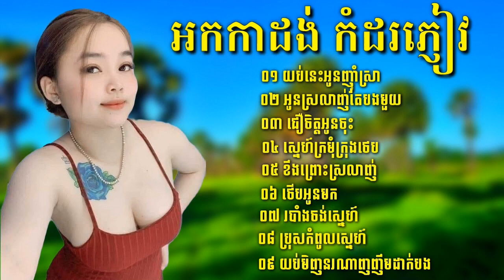romvong orkes / រាំវង់ អកកេះពិរោះណាស់ / អស់មួយខែនៅមួយខែ,ឡើងរាំនឹងបងបានទេ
ញាំស្រាស្រវឹងស្នេហ៍
អកកេះ
 អកក្តង់
សំរាបអ្នកឯការ
khmer song collection Non stop
ញាំស្រាស្រវឹងស្នេហ៍
អជ្ញាស្នេហ៍
ភព្វព្រេងវាសនា
មេឃខ្មៅងងឹត
ខេត្តកំពង់ចាមមាន១៦ស្រុក
ថ្មមស្នេហ៍
អួអក្ខរា
Romvong Song
Rangkasal song,
Rangkasal song collection 2021
ចម្រៀងរង្គសាល​
Rangkasal 2021
សណ្តំរដួងចិត្តុំ
ចំរៀងអកកេះ
អកដង់
រង្គសាល
rangkasal khmer song collection non stopណាន់ស្តប
រង្គសាល២០១៦
រង្គសាលជីវិត
រង្គសាលពិឃាត
រង្គសាល Rangkasal
RangKasal Noy Vanneth
Khmer Song
រង្គសាល rangkasal
រង្គសាល
រង្គសាល ចម្រៀងរង្គសាល អកក្តង់
រង្គសាល 2021
រង្គសាលណាន់ស្តុប
រង្គសាល រាំវង់
រង្គសាលmp3
ចំរៀងភ្លេងការអកកេះ
ភ្លេងការ
ភ្លេងការអកកេះ
រង្គសាល 2020
រង្គសាល 2021
RangKasal 2021
Khmer remix
Khmer songs
khmer remix
khmer remix 2021,Mr Dj Dy Bek Remix 2021
Khmer remix
Khmer songs
khmer remix 2021
xvideo khmer
xnxx khmer
khmer kikil
the voice of Cambodia
khmer movie
អកកាដង់,
អកកេះ,
អកកេះ២០១៦
អកកេះ2021
អកកាដង់2021
រង្គសាល ចម្រៀងរង្គសាល អកក្តង់,
រង្គសាល ញាក់
រង្គសាល2021